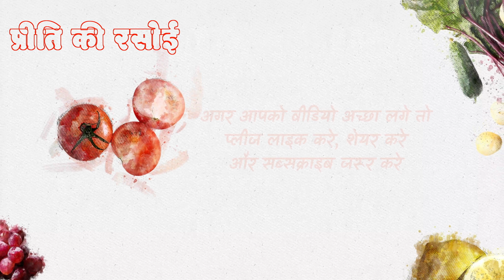Easy Cheesy Pasta || चीज़ी पास्ता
बनाने  में बहुत आसान और बच्चों का पसंदीदा पास्ता साथ में vegetables और सबका पसंदीदा cheese।
एक दम सरल और easy  रेसिपी, उमीद करते है की आप लोगों को पसंद आएगी।